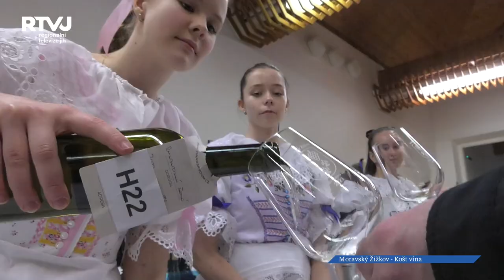Veltlínské zelené se stalo vítězem výstavy vín v Moravském Žižkově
Jarní březnové výstavy vín jsou již tradicí v jihomoravských obcích. Nejinak tomu bylo i třetí březnovou sobotu v Moravském Žižkově.